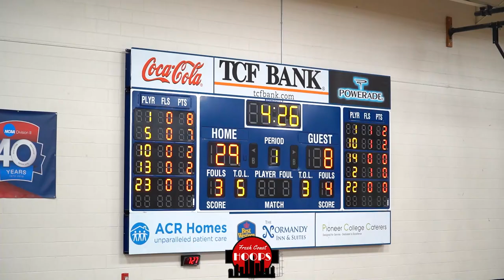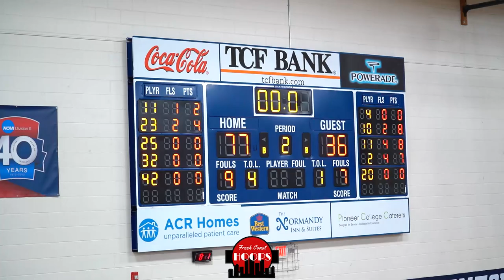"This Is Minnesota Basketball!!" #1 Park Center Goes At Chicago Orr!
Full game highlights of Park Center taking on Chicago Orr at the MBBCA George Floyd Jr. Holiday Memorial Classic held at North Central University in Minneapolis. Park Center got big games from seniors Cody Pennebaker (21 points), Braeden Carrington (19 points), and Leo Torbor (10 points).